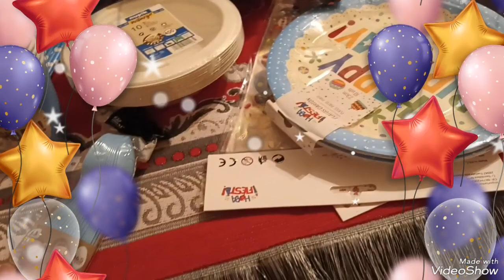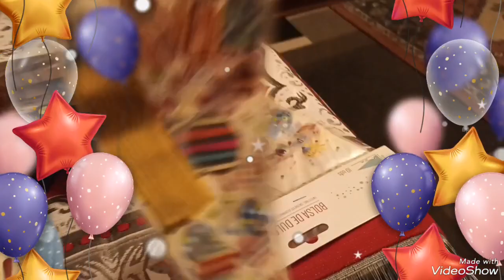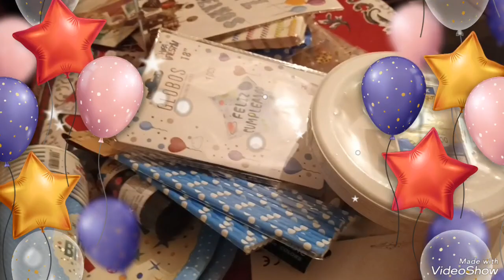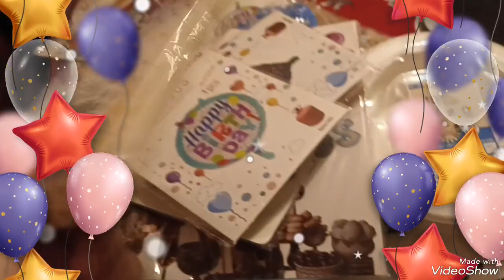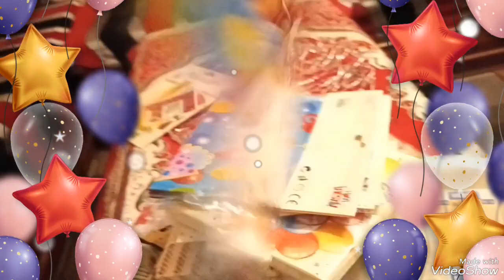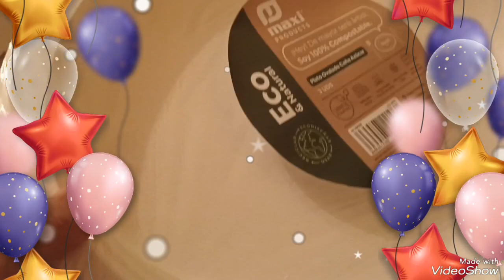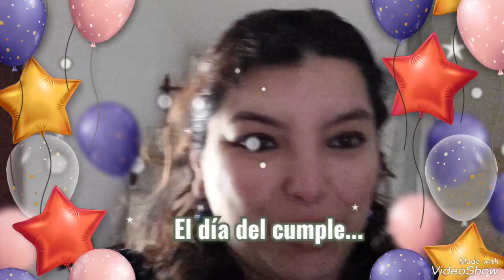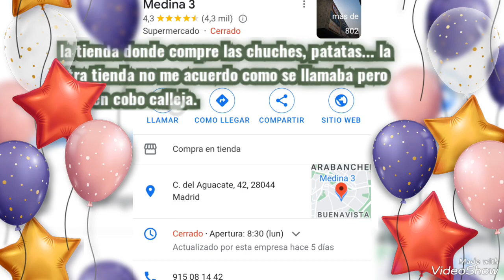Preparación del cumple de mi hijo selim, 1 año ya, donde compre las cosas... espero que os guste